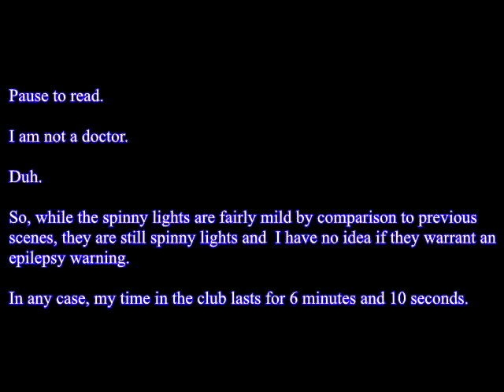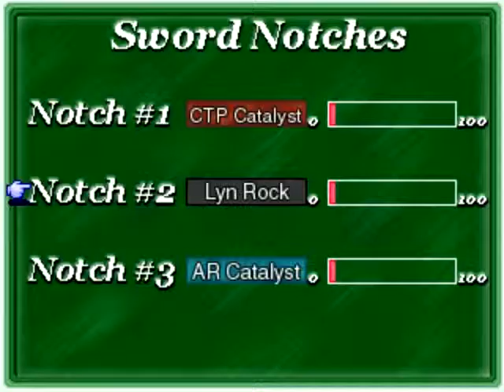The Way Let's Play Ep. 86